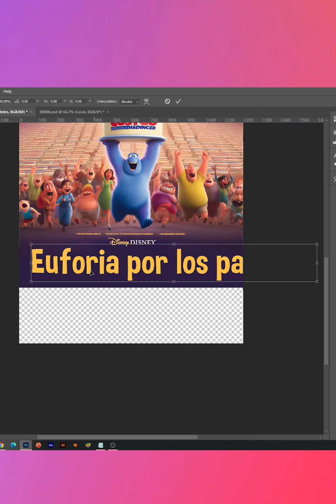¿Cómo hacen las virales imágenes de Disney? 🤔 "Te lo explico"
▃ ▄ ▅ ▆ ▇ █ SUBSCRÍBETE █ ▇ ▆ ▅ ▄ ▃ ▂